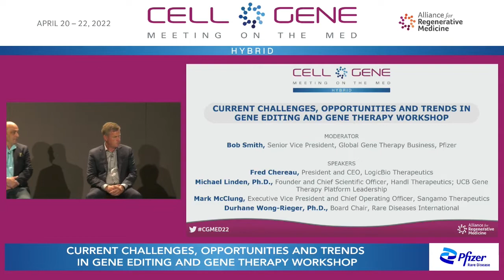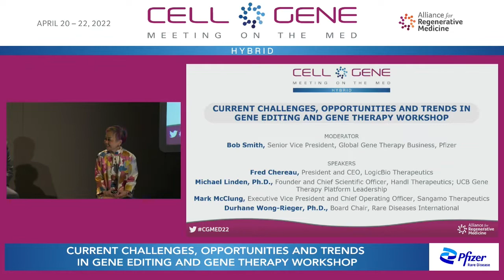Current Challenges, Opportunities and Trends in Gene Editing and Gene Therapy Workshop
Scientific advances and concerns about dosage and delivery are driving progress in gene editing and gene therapy. This wide-ranging workshop will cover the evolution of vectors and multiple approaches to gene-editing, as well as the expanding set of diseases that can be treated with a larger set of technologies.

Chair:
Bob Smith, Senior Vice President, Global Gene Therapy Business, Pfizer

Speakers:
Fred Chereau, President and CEO, LogicBio Therapeutics
Michael Linden, Ph.D., Founder and Chief Scientific Officer, Handl Therapeutics; UCB Gene Therapy Platform Leadership
Mark McClung, Executive Vice President and Chief Operating Officer, Sangamo Therapeutics
Durhane Wong-Rieger, Ph.D., Board Chair, Rare Diseases International